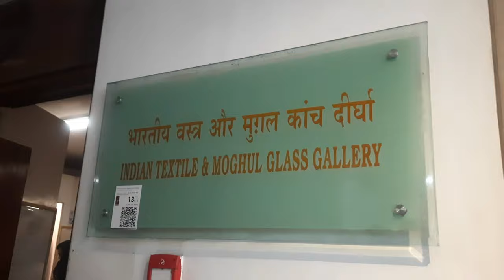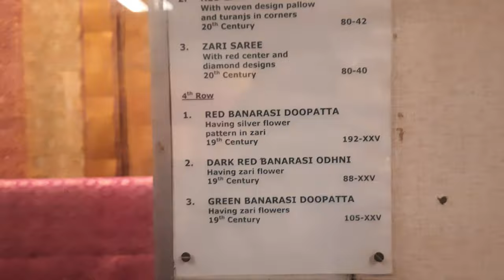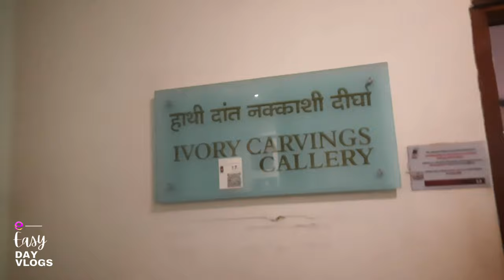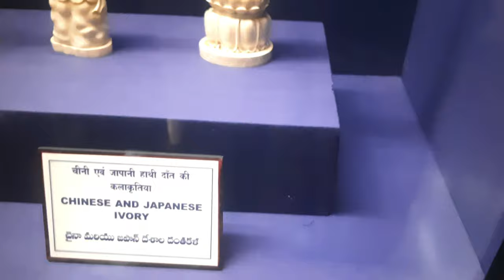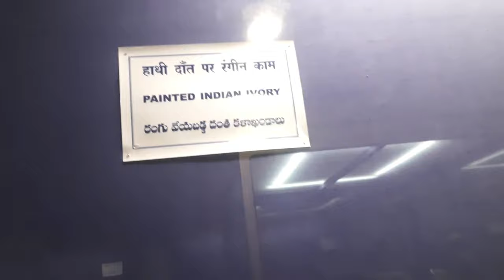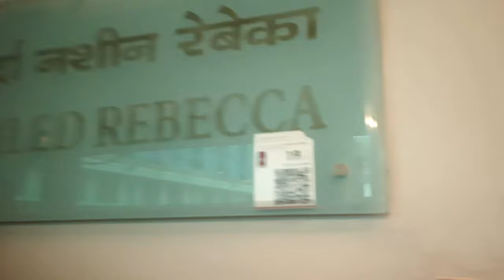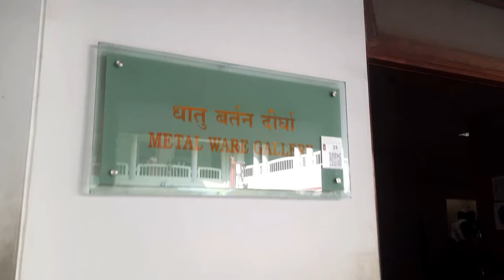Salarjung Museum Hyderabad Ivory Corner | Indian Textile and Glass Corner